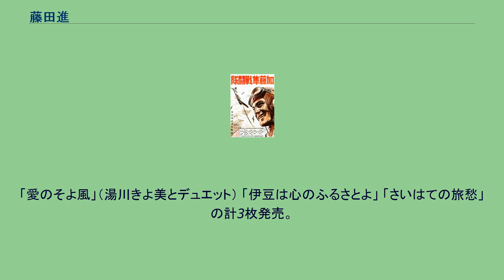藤田進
藤田 進（ふじた すすむ、1912年1月8日 - 1990年3月23日）は、日本の俳優である。
昭和期において、黒澤明監督作品の主演を多数務めるなど、日本映画界の大スターの一人であった。
戦時中は戦意高揚映画に、戦後も戦争映画に多く出演した。
1912年（明治45年）1月8日、福岡県久留米市京町に生れる。
1929年（昭和4年）に南筑中学校（現・久留米市立南筑高等学校）を卒業後上京し大学を受験するも失敗、帰途京都に立ち寄り、市川右太衛門プロダクション（右太プロ）で古海卓二の助監督を務めていた郷里の先輩を訪ねた際、俳優になるよう勧められる。
1930年（昭和5年）これが縁となって、右太プロに入り、エキストラとして出演する。
1931年（昭和6年）、東亜キネマに入るも芽が出ず。
1932年（昭和7年）に兵役につき、第12師団の砲兵隊に入隊し、対馬で勤務。
1933年（昭和8年）に横須賀の陸軍重砲兵学校に入ったのち、二等兵のまま除隊。
1934年（昭和9年）にマキノ正博の京都映音に録音係として入社するが、翌年には解雇される（後述）。
1939年（昭和14年）、再び俳優として立つことを決意して東宝ニューフェイス入社。
当初は大部屋俳優だった。
1940年（昭和15年）、『妻の場合』で入江たか子、高田稔と共演し、素朴で真摯な二枚目俳優として注目を受ける。
1941年（昭和16年）、『指導物語』など、その後は立て続けに主役に起用される。
1943年（昭和18年）には黒澤明の監督デビュー作『姿三四郎』に主演。
その武骨な動作は映画とマッチし、その名は黒澤と共に広く知れ渡ることとなる。
またその男性的な風貌から『加藤隼戦闘隊』の加藤建夫陸軍少将役をはじめ、多くの戦意高揚映画に主演、軍人俳優として確固たる人気を得た。
1945年（昭和20年）、『虎の尾を踏む男達』の撮影中に敗戦を迎える。
1946年（昭和21年）、黒澤明の戦後第1作『わが青春に悔なし』に戦時中に自由主義者としての立場を貫いて獄死する青年を演じ、戦後の代表作となった。
1948年（昭和23年）、おりからの東宝争議で大河内伝次郎や長谷川一夫と共に「十人の旗の会」に加わり、新東宝映画の設立に参加する。
このため、東宝に残った黒澤の作品からは離れることとなった。
新東宝ではメロドラマからアクション物まで多くの映画に出演した。
1957年（昭和32年）からはフリーとなり、再び東宝作品を中心に、主に脇役として存在感を見せた。
黒澤映画には『隠し砦の三悪人』（1958年）の脇役で復帰。
その後も『用心棒』など3作に出演したが、ごくわずかな出演シーンにとどまっている。
テレビの『ウルトラセブン』にも地球防衛軍ヤマオカ長官、『帰ってきたウルトラマン』でも地球防衛庁・岸田長官としてセミレギュラー出演していた。
1990年（平成2年）3月23日午後8時15分に肝臓癌のため、日本赤十字社医療センターで死去（78歳没）。
1935年（昭和10年）、嵐寛寿郎プロダクションの発声映画『活人剣荒木又衛門』（マキノ正博監督）の富士山麓でのロケでのこと。
マイクの性能のあまり良くない時代でもあり、同時録音のマイク係だった藤田は、一所懸命考えて道路の土の中にマイクを見えない程度に隠した。
それを嵐寛寿郎が「こんなもんで音が録れるか」と言って、足でポーンと蹴った。
大事なマイクを足蹴にされた藤田はその晩酔っぱらって、大きな身体で「アラカンの奴、ぶん殴ってやる!」と怒り狂い、京都映音の関係者を驚かせた。
監督のマキノは藤田をおさえ、「そんなに口惜しいなら、お前も役者になり、立派なスターになってアラカンを見返してやれ」と諭した。
そして、この時はとりあえず『活人剣』での仕事が済むと「お前、クビや」と解雇を言い渡した。
その後、東宝でスターとなるが、東宝入社までの一時期、藤田は京都千本組の笹井末三郎の世話で、競馬の予想屋をやって食いつないでいたという。
東京都調布市で藤田自動車販売店の経営や投資会社の社長になるなど、実業家としても活動した。
昭和32年に歌手デビューも果たす。
「愛のそよ風」（湯川きよ美とデュエット） 「伊豆は心のふるさとよ」 「さいはての旅愁」 の計3枚発売。
加藤隼戦闘隊（1944年）